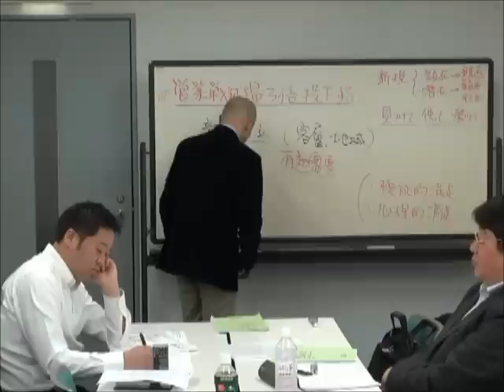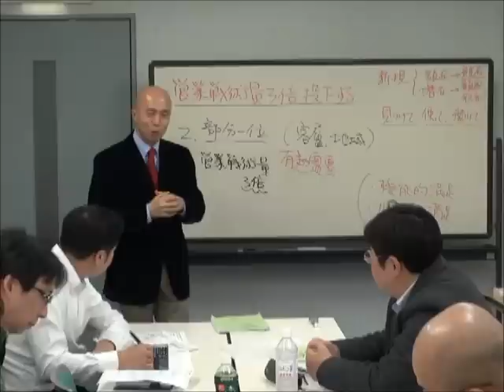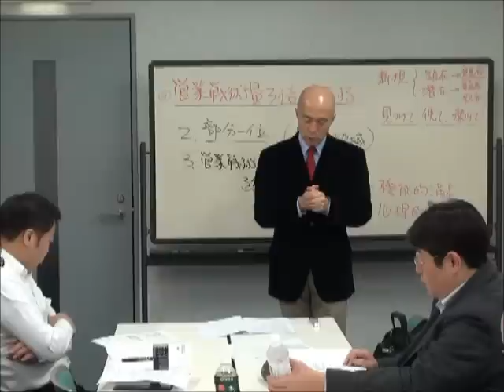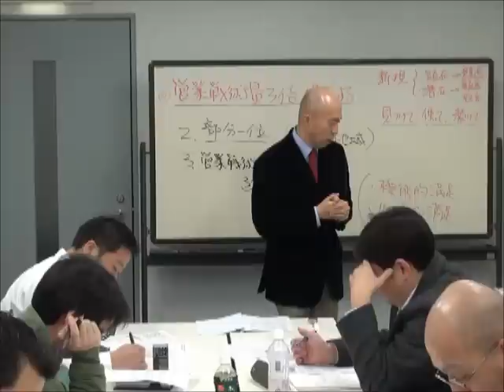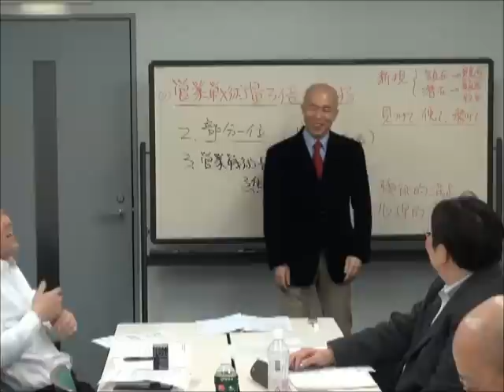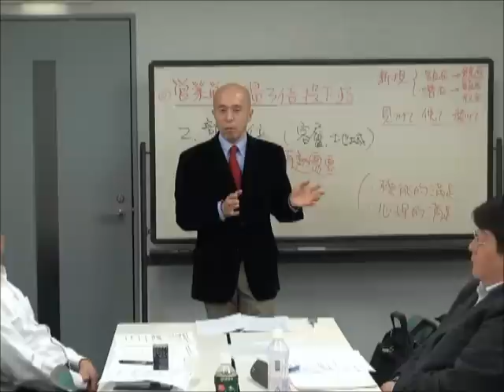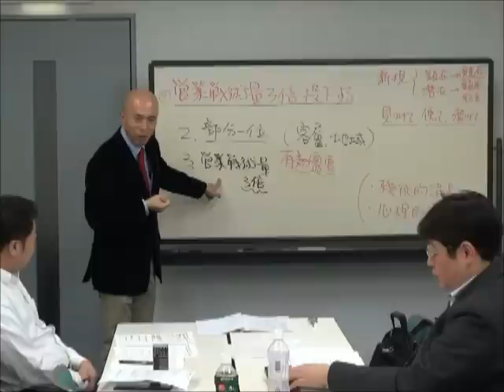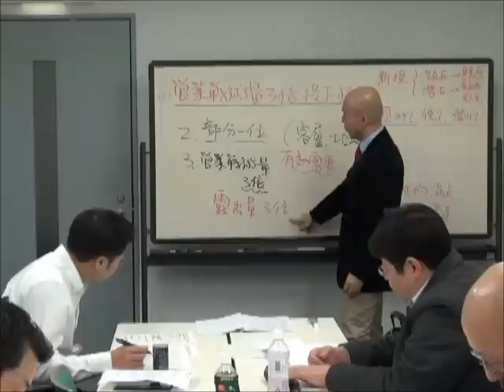営業戦術量3倍しないと戦略は絵に描いた餅に終わるその２ ランチェスタ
★東京戦略社長大学・西村ゼミ　戦略社長ジム　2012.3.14
☆竹田陽一ランチェスター系セミナー講演・集客東京No.1
★竹田陽一勉強会・西村謙二です！

◆告知たった２日間で１３名をお集めたセミナー